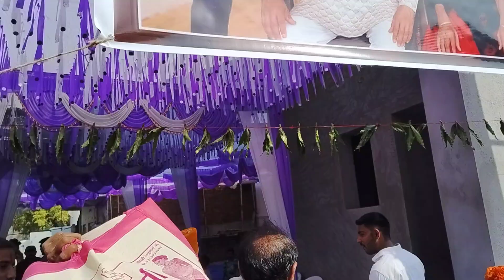મામેરૂ // mameru // Durga r m digital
marriage video
marriage
Village life
durga rm digital
india vs sri lanka
kaju curry recipe
Durga rm digital
Kaju curry recipe
Mameru
durga r m digital
durga r m vlogs
gujarati vlogs
india vs sri lanka highlights
india vs sri lanka world cup match
mameru in wedding
narshi bhai vlogs
om and family
village life
village life with goriya family
village life with praghna
village life with pragna
village life with pragna latest
village life with siv om family
village vlogs
virat kohli